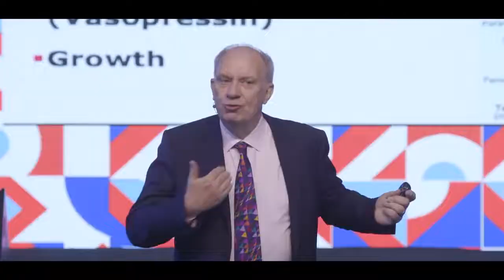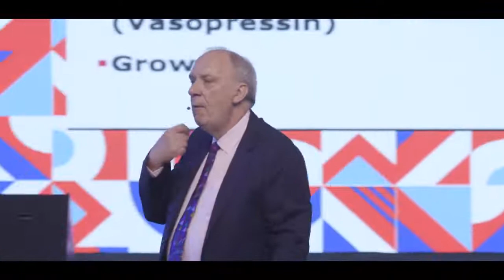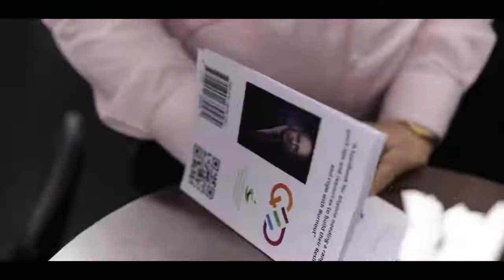AFRICA FAMILY BUSINESS SUMMIT 2022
On June 24, we partnered Ravens Consulting GH to host the 2022 African Family Business Summit (AFBS), the first of it kind which was  held at the Kempinski Hotel Gold Coast City, Accra.

Dr. Russell Thackeray had an impactful training session for the participants followed by an interactive panel discussion.

Congratulations to the Convener, Mr. Dennis Oteng and his team for such a great idea.

We look forward to future partnerships.